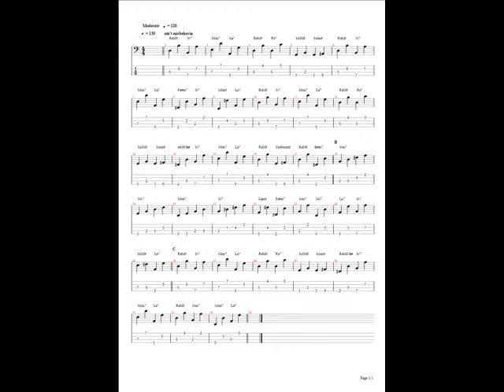El bajo electrico en el jazz-02 Ain't misbehavin didáctica+tab